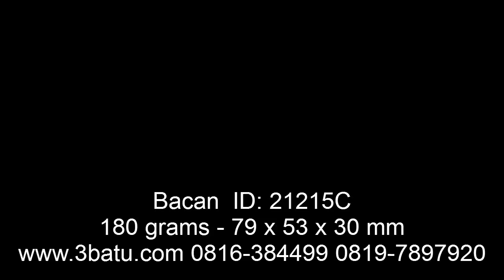Bacan Doko ID: 21215C - 180gr 3batu.com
Silahkan tawar sesuka anda.

ID: 21215A
Nama Batu: Chrysocolla.

Type: Natural

Measurements: 79 x 53 x 30mm.

Weight: 180 grams.

Color: Hijau kebiruan.

Shape: Rough.

Report: .

Origin: .

Videonya bisa di search di youtube atau google dengan kata kunci: 3batu dan produk ID batu, Contoh 3batu 14915.

*mohon jangan bertanya berapa habisnya / netnya, tapi tawar saja.

Terima kasih